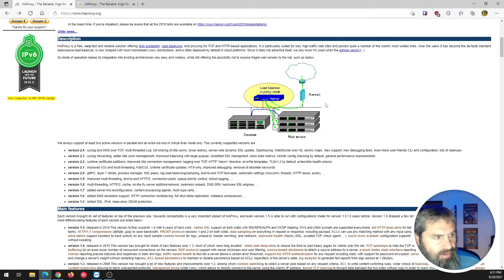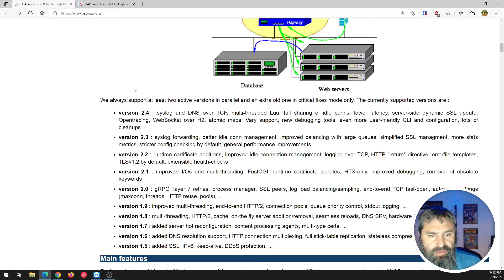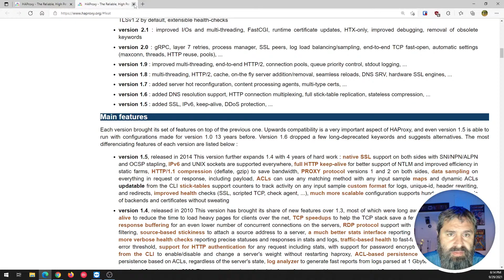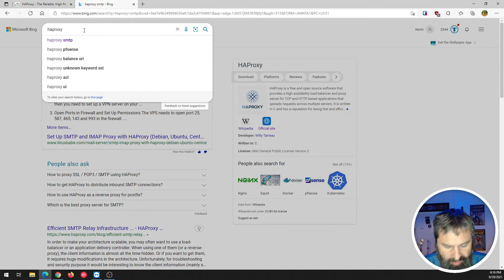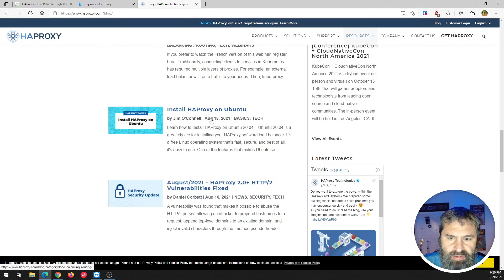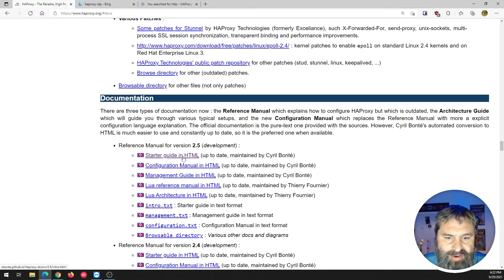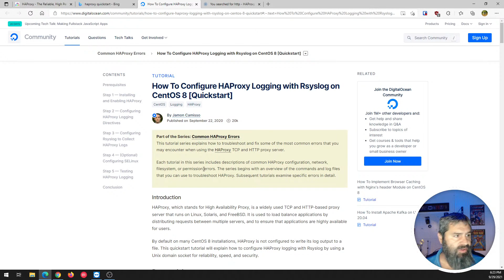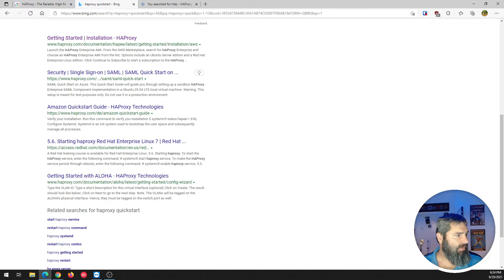Introduction to HAProxy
HAProxy is a free, very fast, and reliable solution offering high availability, load balancing, and proxying for TCP and HTTP-based applications. It is particularly suited for very high-traffic websites and powers quite a number of the world's most visited ones. Over the years it has become the de-facto standard opensource load balancer, is now shipped with most mainstream Linux distributions, and is often deployed by default in cloud platforms